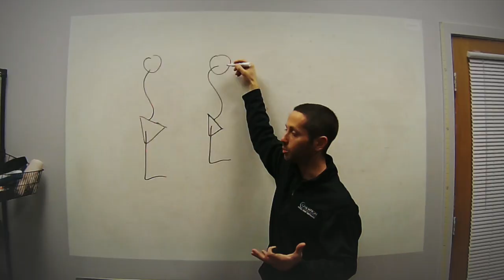Should You Delay Range of Motion after a Rotator Cuff Repair?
#344: Rotator cuff repair surgery is one of the most common things we see in physical therapy, yet the recommended postoperative guidelines vary significantly.

Different doctors all over the world disagree on what’s best, with some want to be conservative and delay range of motion and physical therapy in order to maximize the chance that the repair does not fail.

But, is that best? Are there negatives?

In this episode, we talk about some of the science behind delaying range of motion after rotator cuff repair surgery.

Welcome to the Ask Mike Reinold Show, where we answer your questions about physical therapy, fitness, strength and conditioning, sports performance, baseball, business, and career advice. Join myself, Lenny Macrina, and my team at Champion Physical Therapy and Performance in Boston, MA and learn how we help people feel better, move better, and perform better. and follow us at @mikereinold, @lenmacpt, and @championptp.